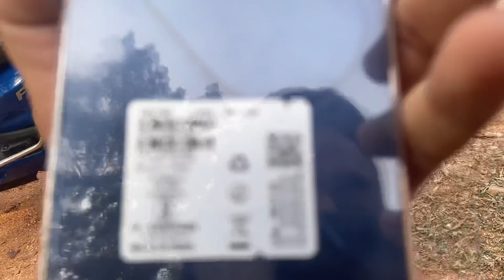Dhanteras Ke Din New Phone Le liye😊🥳shopping